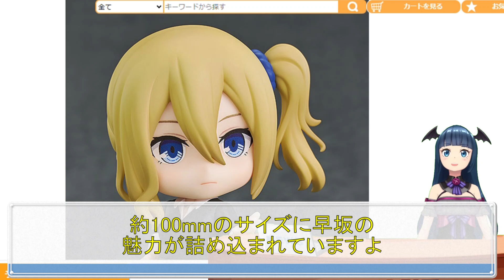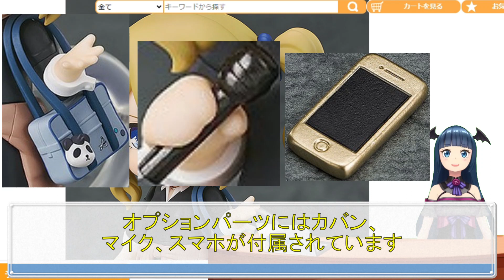かぐや様は告らせたい-ファーストキッスは終わらない- ねんどろいど 早坂愛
今回は「かぐや様は告らせたい-ファーストキッスは終わらない-」より、ねんどろいど早坂愛を紹介しています！
かぐや様の近侍である早坂愛が、ねんどろいどになりました。
約100mmのサイズに早坂の魅力が詰め込まれていますよ。

■かぐや様は告らせたい-ファーストキッスは終わらない- 早坂愛 メイド水着Ver. 1/7スケールフィギュア
■転生したらスライムだった件 ミュウラン バニーVer. 1/4スケールフィギュア
■転生したらスライムだった件 TENITOL リムル
■転生したらスライムだった件 ミリム・ナーヴァ 竜装版 1/7スケールフィギュア
■とある科学の超電磁砲T 御坂美琴 フード☆るっく ゲコ太ver. 1/7スケールフィギュア
■この素晴らしい世界に爆焔を！ ゆんゆん ゴスロリver. 1/7スケールフィギュア
■遊戯王カードゲームモンスターフィギュアコレクション 幻想の見習い魔導師 1/7スケールフィギュア
■ラブライブ！スーパースター!! 原宿ゲーマーズ看板娘 唐可可 1/7スケールフィギュア